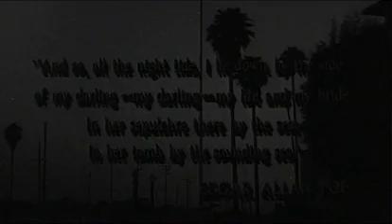Night Tide TRAILER